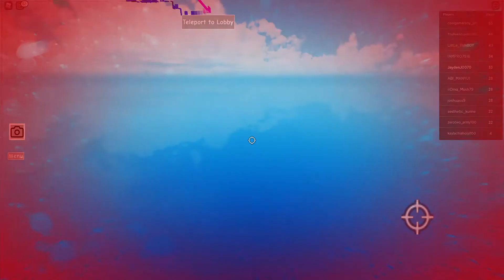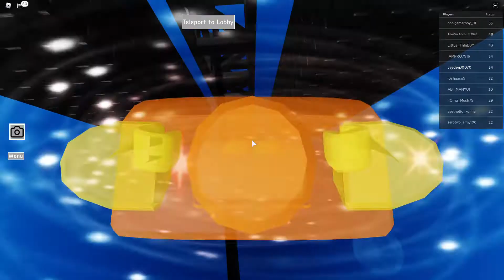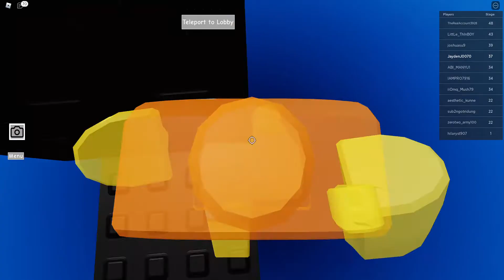LADDER FLICK DIFCULLTY CHART'